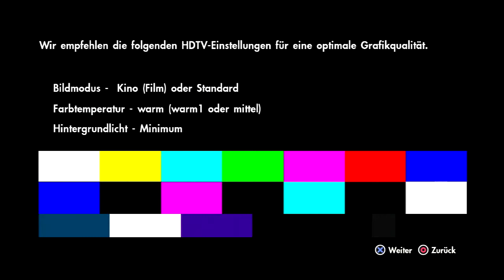Let's Play skate 3 [100%] #02